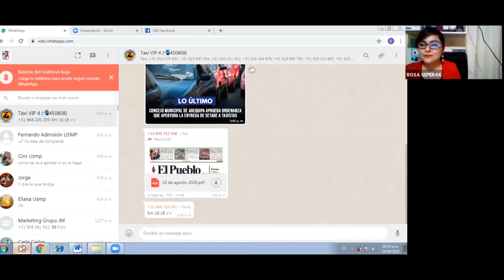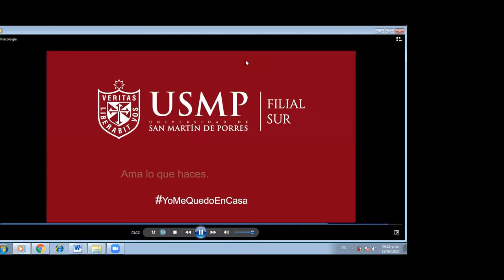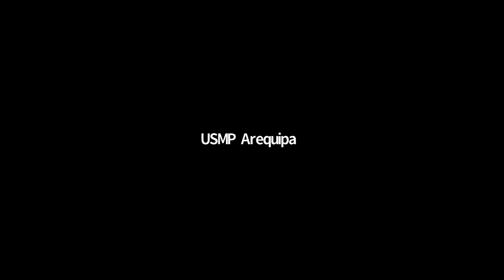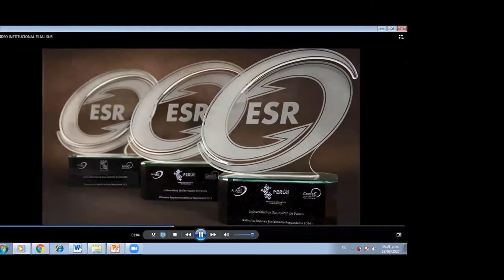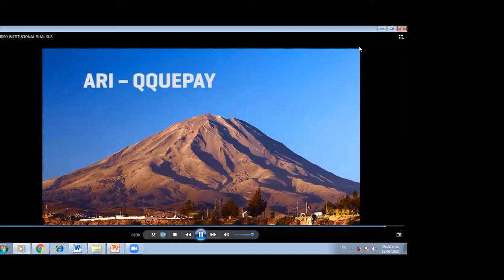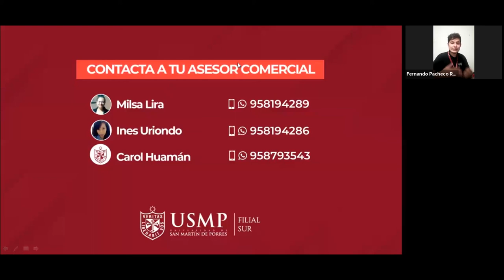Psicología - Vive Tu Carrera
Nuestros egresados, aplican conocimientos teóricos, científicos y tecnológicos con capacidad crítica para la toma de decisiones.
Concretan con éxito actividades por medio del liderazgo a través de la integración de emociones, motivaciones y orientación, experiencias e interacción creativa, actuando con una orientación hacia el grupo, generando compromiso y relaciones interpersonales.